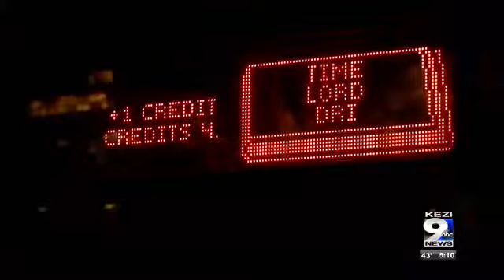Oregon Pinball Championship in Eugene for First Time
International Flipper Pinball Association state representative Greg Dunlap said this is also the first time Eugene players have qualified for the tournament.